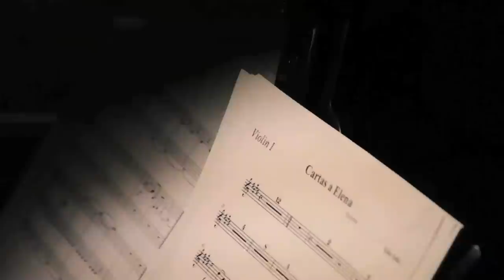"Cartas a Elena" Music by Edín Solís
Scene from the Motion Picture "CARTAS A ELENA"  Directed by Barajas Llorent, Cinematography by Carmen Cabana, Produced by Peter Odio.
Music composed and directed by Edín Solís.

Recorded in GENESIS, COSTASONIC and SOLOHITS Recording Studios, San José, Costa Rica.

Recording engineers:
Alvaro Esquivel, Alejandro Salazar and Erick Román

String Orchestra:

1est violin:
Ricardo Ramírez
Gerardo Ramírez
José A. Valerio
Rebeca Medrano

2nd violin:
Peter Nietche
Caterina Tellini
Diana Ramírez
María Matamoros

Viola:
Naaman Muñoz
Maricel Mendez
Pablo Díaz

Cellos:
Gabriela Alfaro
Marianela Cordero
Sonia Bruno

Contrabass:
Esteban Rojas

Voice: Martin Adebisi